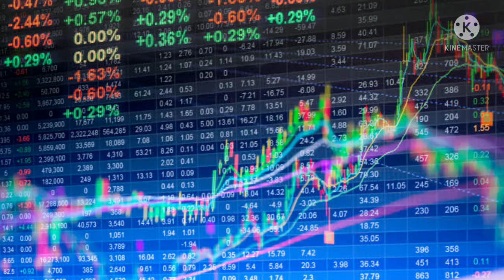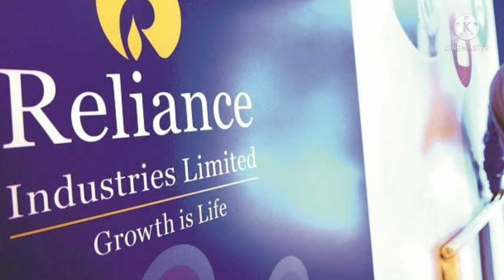stock market | stock market update | share market | stocks buy now | stock market today | Sensex 🔥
hi hello namaskar दोस्तों , स्वागत है हमारे YouTube channel eCom finance मैं। इस वीडियो में , मैं आपको Stock Market Update के बारे में बताऊंगा । कैसा लगा मेरा वीडियो और कैसी लगी हमारी जानकारी comment box में type करके share शेयर जरूर कीजिएगा और आपका कोई सवाल भी है तो वो भी लिख भेजिए और जितने भी लोगों ने हमारी यह वीडियो देखि है उनसे यही रिक्वेस्ट है कि हमारे चैनल को SUBSCRIBE करके Bell icon को Press कर दीजिए ।  Thank You For My Audience